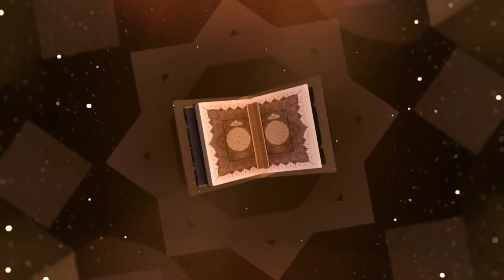आसान तफ़्सीर पारह 06, Online Tafseer e Quran Para 06, ( Episode 06 ) By Shaikh Abdul Ghaffar Salafi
Online Program Tafseer e Quran Class # 06 | By Dr Abdul Gaffar Salafi
 تفسیر قرآن پارہ 06 | ایپیسوڈ 06 | مولانا عبدالغفار سلفی
तफ़सी रे कुरान पाराह 06 | एपिसोड 06 | मौलाना अब्दुल गफ्फार सल्फी

 is Episode me Shaikh Abdul Ghaffar Salafi ne Surah Al-Ma'idah Ayat No 27 Se Ayat No 37 Tak Ki Tafsee Bayan ki hai

Course Start Date 13 October 2021 Se 06 November 2021 Tak Chalega

Class Time 09 Pm Indian time

Calss hafte me 3 Din Monday Wednesday Friday

Video Editing By Abdul AZIZ